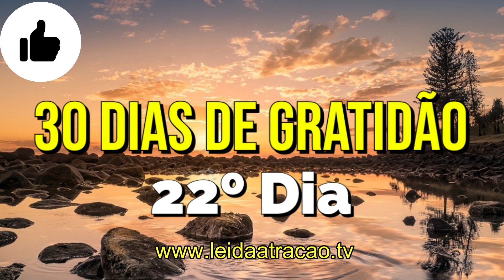MARATONA DA GRATIDÃO PARA UMA BÊNÇÃO EM 30 DIAS - 22ª Meditação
Nesta maratona da gratidão, nós te convidamos a meditar durante 30 dias, seguindo uma série de exercícios / meditações para ouvir todas as manhãs. ESTE É O 22º DIA. O que será que acontece quando você agradece 30 dias seguidos? Como a prática da gratidão diária pode alterar sua vida, sua realidade e te conduzir até a manifestação dos seus desejos mais profundos?